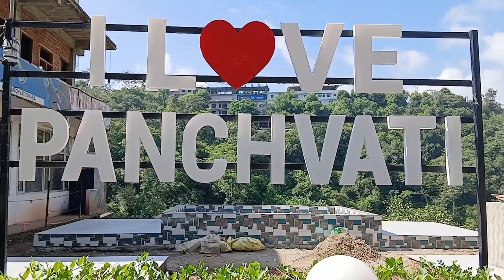पंचवटी ढाबा | Panchvati Restaurant | It'z Deep Bharti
It'z Deep Bharti

Jai Sankar Bhole Nath 🙏

To Changa Phir Milte Agli Baari. ,,,,,, 🥰😍🥰